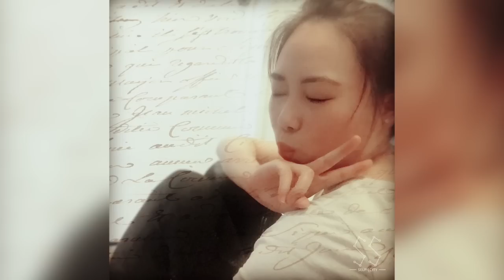Body In The Blowhole: Her Final Hours Are CHILLING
SOLVED: The chilling case of Michelle Leng

PS. Comment one of these emojis 🕵⛓️⚖️🚨🚓🚔👮 if you read this!!